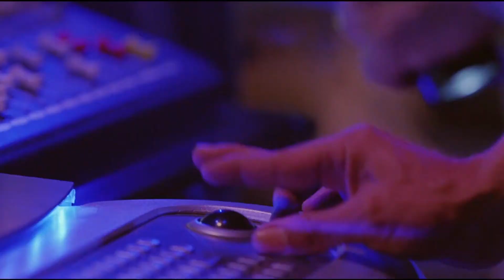Top 5 Expensive Bollywood Film Costumes Movies Ever Made | (The Film Gossips)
Filmmaking is a difficult and risky business. A lot of things matter when a movie is in its developing stage. Apart from a good story, plot and actors, there are other aspects which are also very important. And in these aspects, the costume choice for actors is one of the important ones. Selecting a costume which not only fits with the theme of the story but also aesthetically appeals audience, is a difficult task. Therefore, the film Gossips have compiled a list of the Top 5 expensive costumes ever worn by Bollywood stars. Therefor, sit back and enjoy this video,